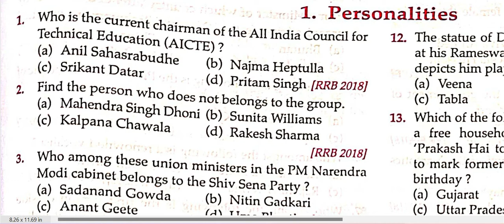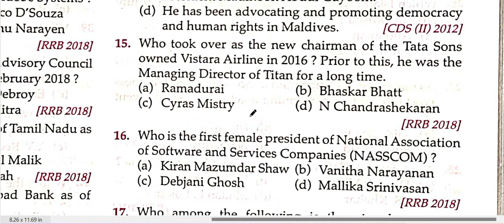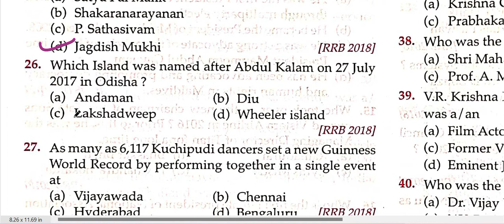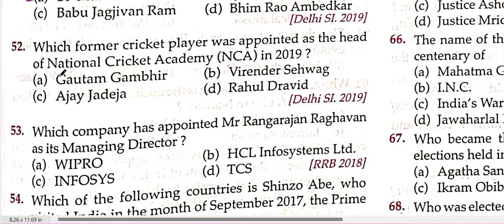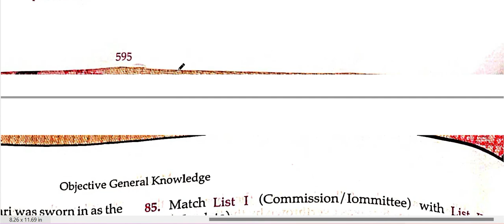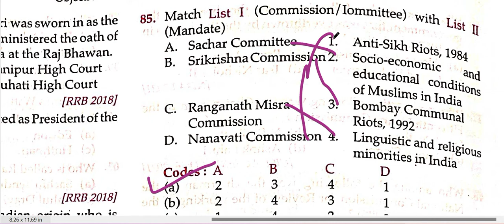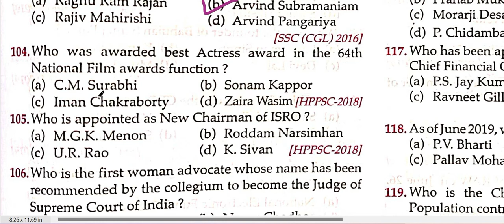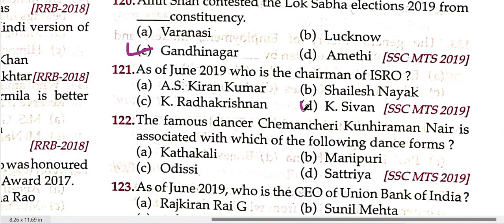KNOWLEDGE OBJECTIVE MCQ MISCELLANEOUS CH- PARTS